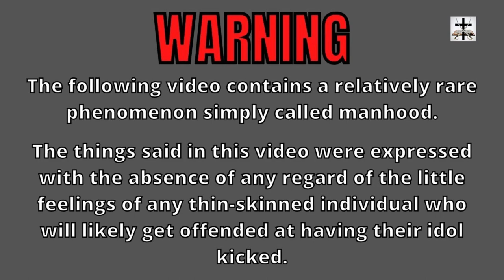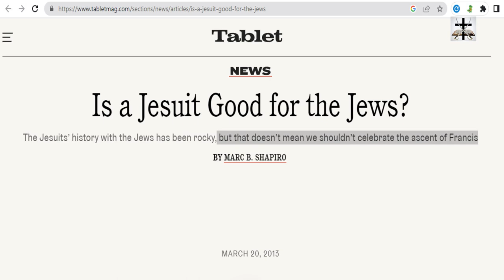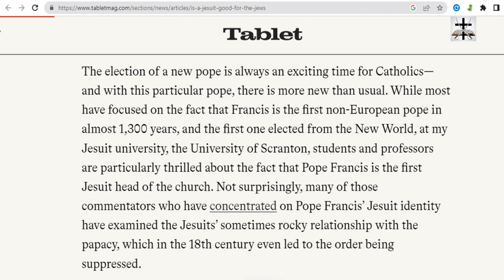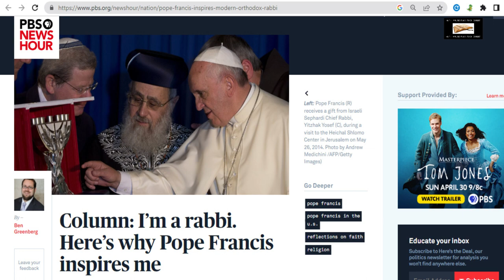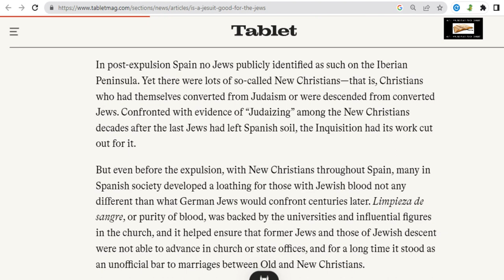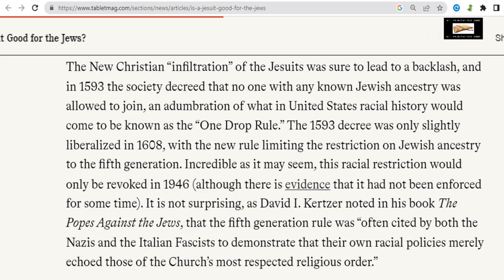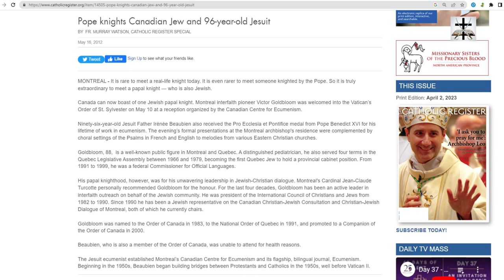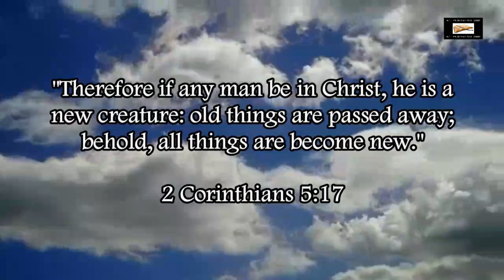Judeo-Jesuit Lobby Celebrates Satanic Jesuit Pope Francis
The JudeoSatanist lobby shows they are in cahoots with the satanic Jesuit order as they celebrate the Antichrist of Rome (aka Jesuit Pope Francis). The JudeoSatanist lobby has always been in cahoots with the satanic Jesuit order!